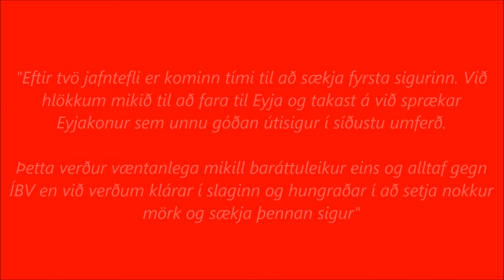ÍBV VALUR PROMO